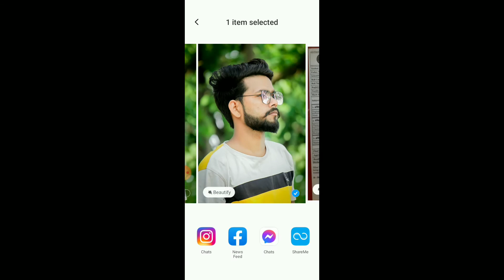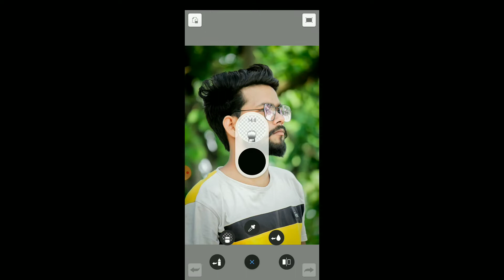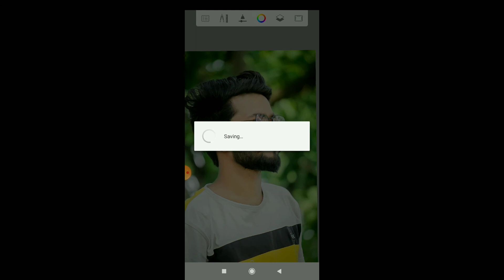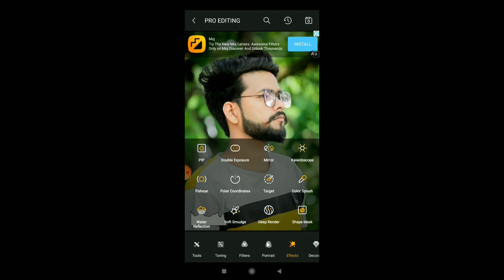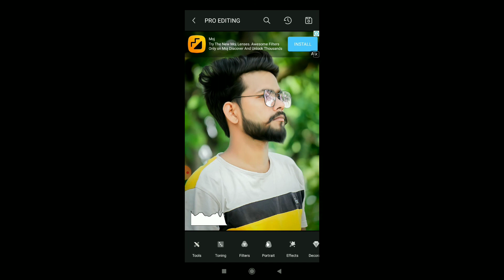Sketchbook me face ko smooth aur gora kaise Kare autodesk sketchbook face smooth, फेस को वाइट करे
Hello friends is video me ma aapko bataya hu ki sketchbook me face smooth kaise kare new trick
Video full watch

Hightlite

you tube chennal

app toolwiz

app sketchbook

Sketchbook me face ko smooth kaise kare
Aur gora kaise kare
autodesk sketchbook face smooth
How To sketchbook face smooth
New face Editing

How to toolwiz photo Editing
Toolwiz photo Editing kaise kare
Hair Editing
Hair Editing kaise kare
New hair Editing